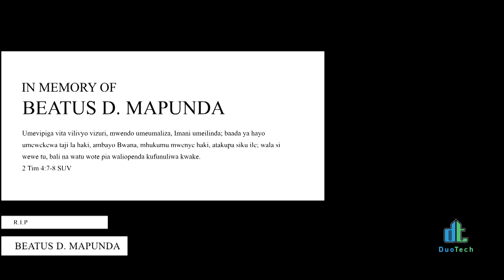In Memory of Beatus D Mapunda Rise: 1983 Fall: 2021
Gone yet but not forgotten, although we are apart your memory lives with in our heart.  A thousand words wont bring you back I know because I cried. Rest in Peace we know your in better place now and one day we will meet again  .
Rise 1983    Fall: 2021